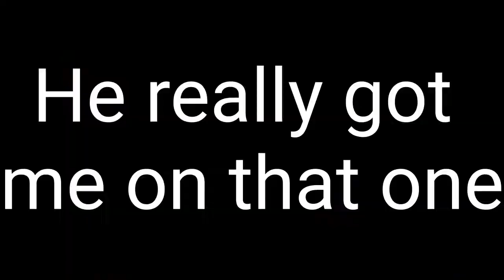Epic Ping Pong In Wii Sports!! Pt. 2 With My Bro.